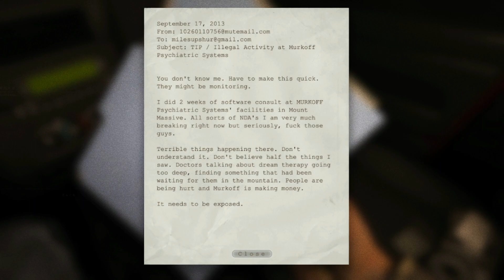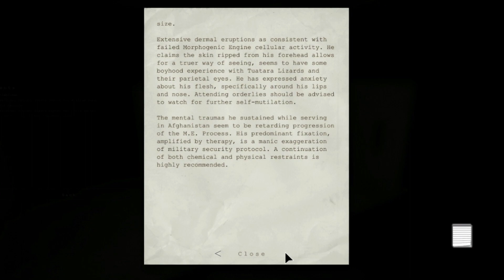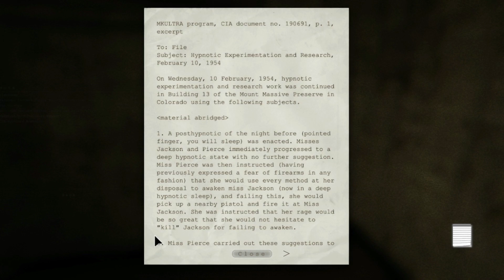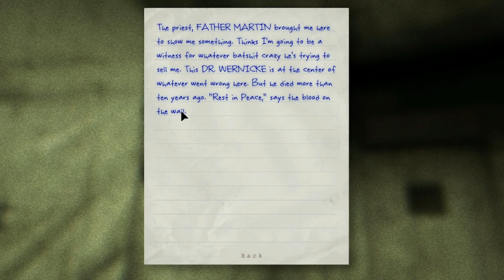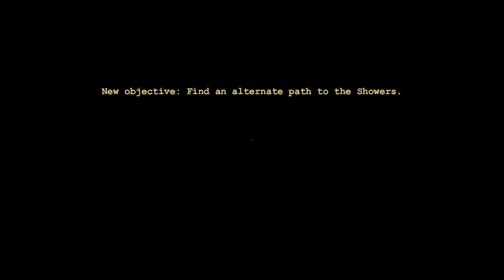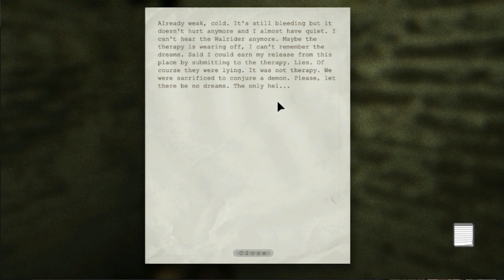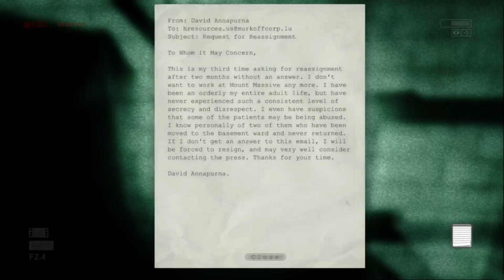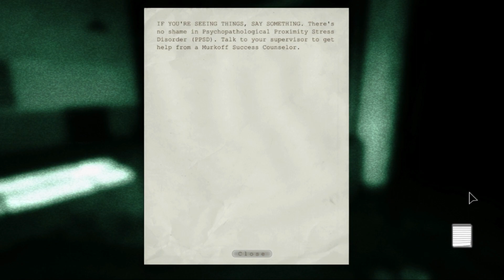Playing Outlast in 2024: All Collectibles (Part 1)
I was in the mood to play some Outlast again and since I don't think I obtained all the documents the first time, why not give it a go the second time around?